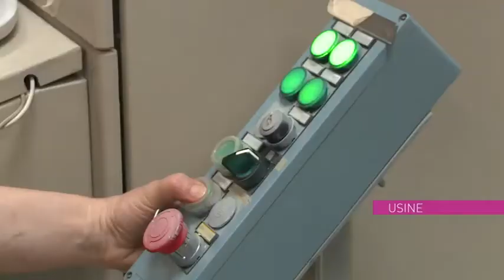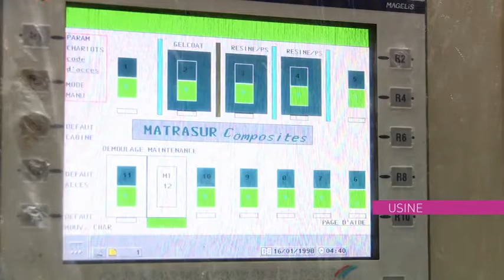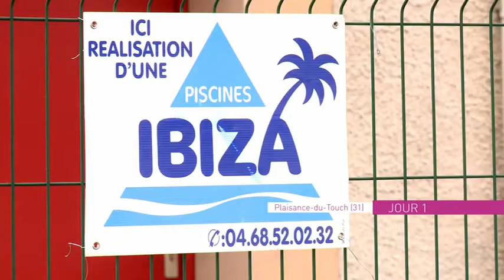Fabrication et pose d'une piscine Piscines Ibiza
Avec une capacité de Production de plus de 5000 Bassins par an et des équipes dans toute la France, découvrez dans ce documentaire les processus de Fabrication exclusif et unique au monde des Piscines Coques Ibiza.